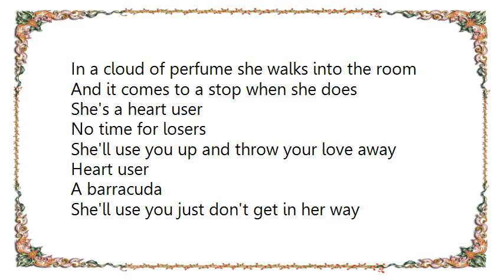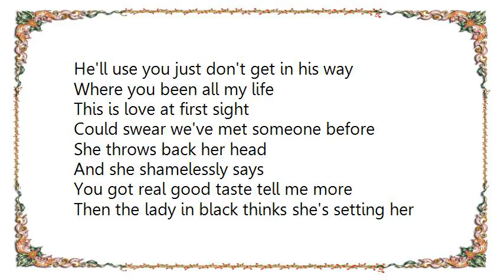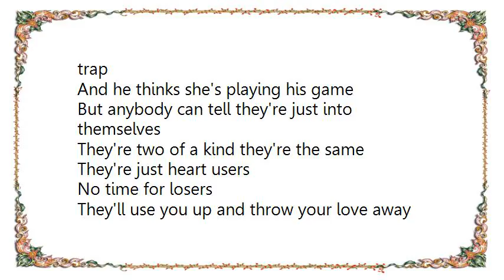Cliff Richard - Heart User Lyrics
[Lyrics Cliff Richard - Heart User]
She wears her hair real wild
Her nails are perfectly filed
Her lips painted deep jungle red
Her best color is black
And the clothes on her back
Show she's a woman with style
She wears satin and lace with impeccable taste
She'll tell you it runs in her blood
In a cloud of perfume she walks into the room
And it comes to a stop when she does
She's a heart user
She'll use you up and throw your love away
Heart user
A barracuda
She'll use you just don't get in her way
Oozing with charm got a girl on each arm
His eyes match his all over tan
And as he straightens his tie
Some beauty catches his eye
Brings out the best in the man
And her fresh young face makes his cold heart race
She's wearing that deadly perfume
You must admire the skill as he comes in for the kill
It's time to attack make his move
He's a heart user
He'll use you up and throw your love away
Heart user
A barracuda
He'll use you just don't get in his way
Where you been all my life
This is love at first sight
Could swear we've met someone before
She throws back her head
And she shamelessly says
You got real good taste tell me more
Then the lady in black thinks she's setting her trap
And he thinks she's playing his game
But anybody can tell they're just into themselves
They're two of a kind they're the same
They're just heart users
They'll use you up and throw your love away
Heart users
They're barracuda
They'll use you just don't get in their way...